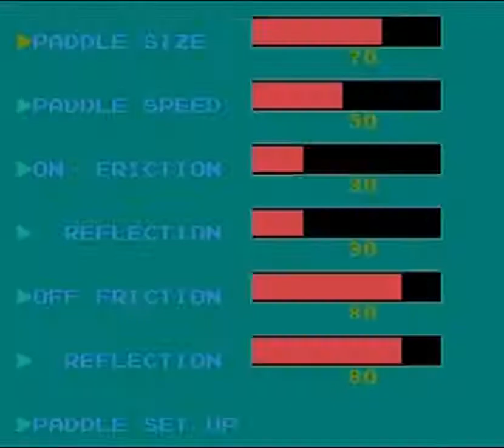【NES】Shufflepuck Cafe BUG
use password 326075